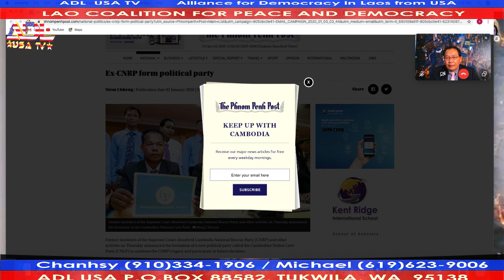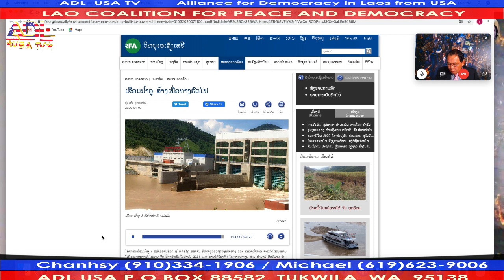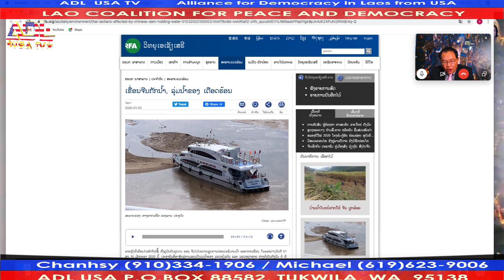#1 VDO (A) Lao Coalition For Peace and Democracy 06 January 2020